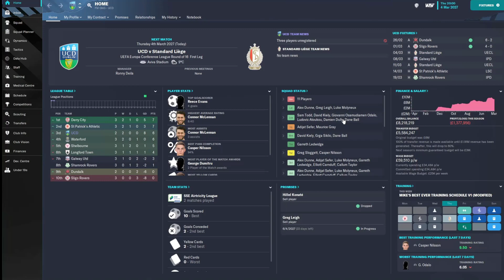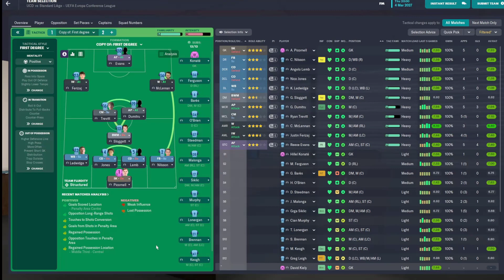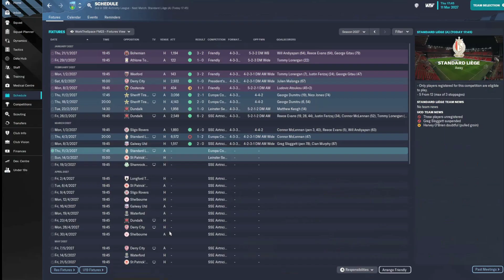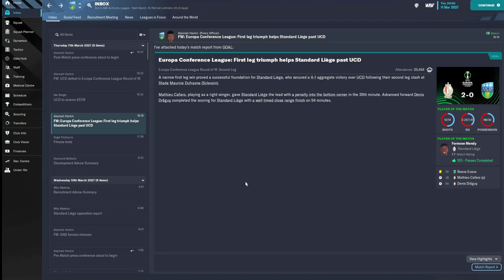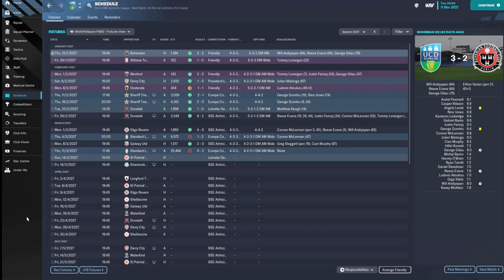University Challenge FM23 | Episode 73 -CAN WE MAKE THE BREAKTHROUGH IN EUROPE | Football Manager 23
It's our third year in a row in last 16 of Conference League. can we finally make the breakthrough to the quarter- finals?
(thanks to @TractionFM on Twitter for thumbnail)